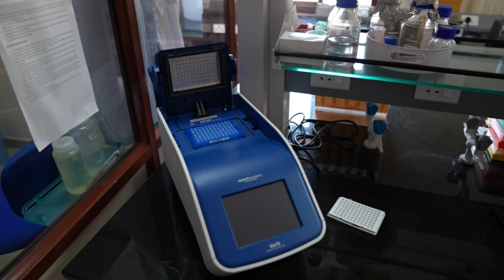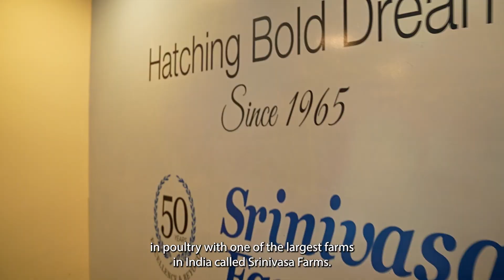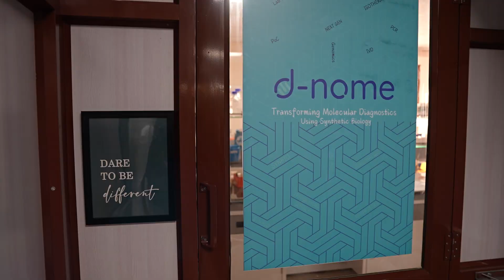Innovating Poultry Health with Molecular Diagnostics - D-NOME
Poultry farmers face significant challenges with disease outbreaks that can devastate flocks and impact productivity. As disease detection becomes more critical, molecular diagnostics is advancing to offer a game-changing solution.

Dnome Private Limited, incubated with MeitY nasscom CoE, has co-created an innovative approach to predicting early disease in poultry using molecular diagnostics.

As a growth catalyst, MeitY nasscom CoE helped Dnome’s growth, connecting them with Srinivasa Farms, an early adopter of the solution and also playing a key role in securing investment opportunities with 8X Ventures, helping Dnome scale their impact.

Join us in exploring how this groundbreaking journey is transforming poultry farming and see the impact of innovation and collaboration in action.